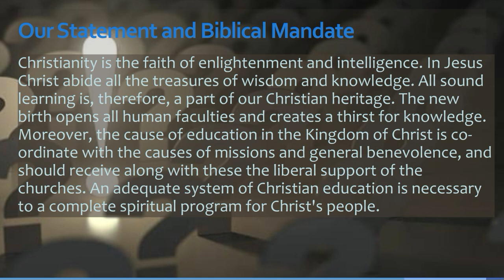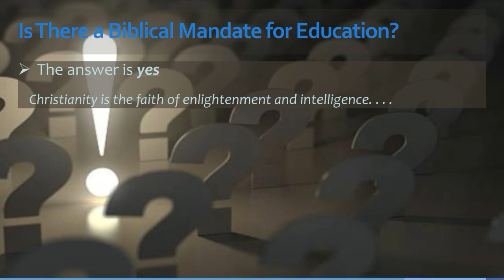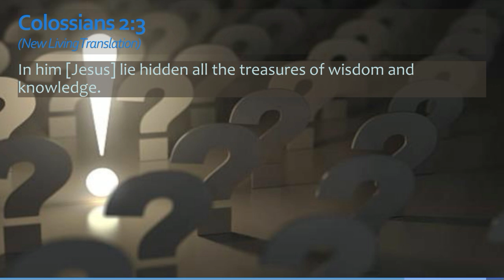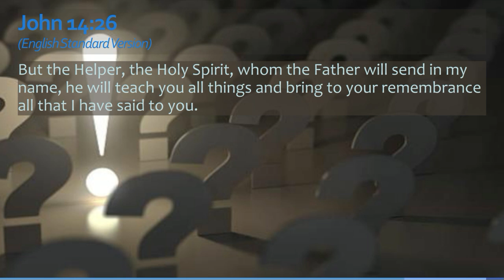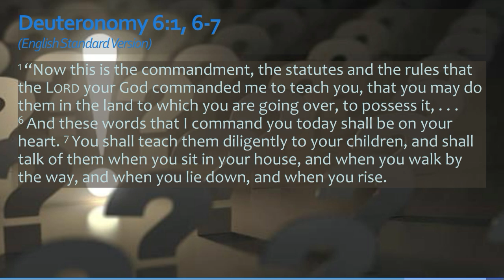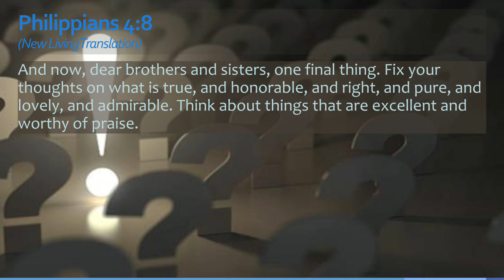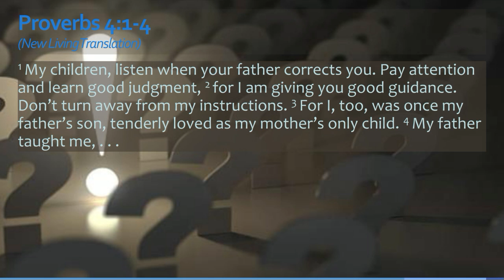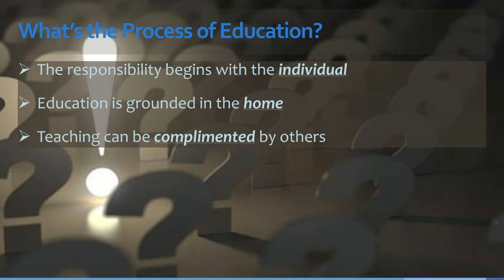About Education, Part 1 – Various Passages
The first part of the fourteenth sermon in the series “What I Believe...” by Pastor John Anderson
Recorded on Sunday, July 21, 2024